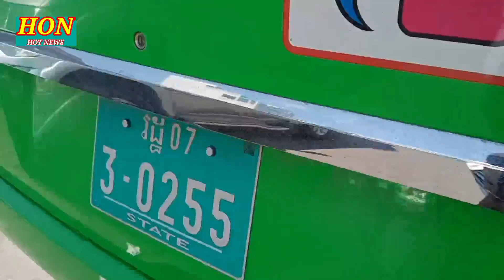ម៉ាំងខ្ទេច! កង់បីឥណ្ឌាដាច់ហ្វ្រាំងជាន់មិនស៉ី បុកម៉ូតូពីក្រោយរួចជ្រុលទៅបុកឡានក្រុងរដ្ឌពេញទំហឹង